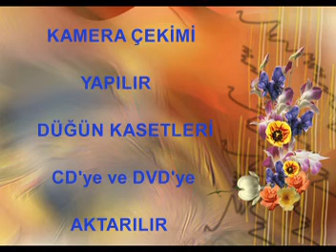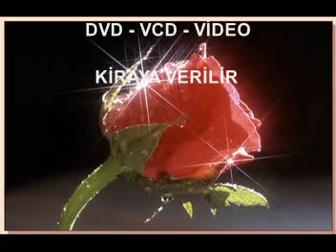kuzuyatağı video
aaaa